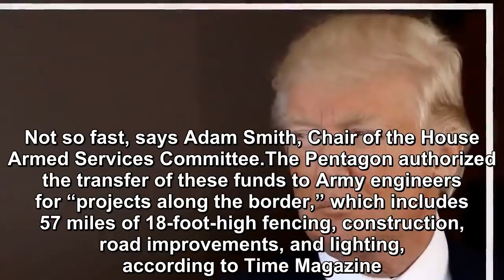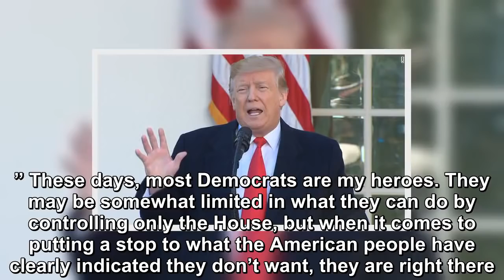A particularly ugly turn in the battle over Donald Trump’s wall funding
Now free from day-to-day tweeting about the Mueller “witch hunt,” Donald Trump is moving forward with his ill-advised policies, including his wall of hate, and taking health care from millions of Amer